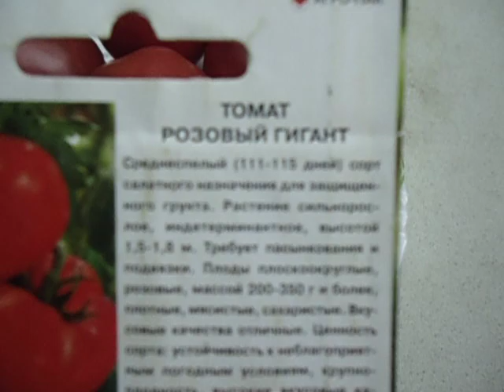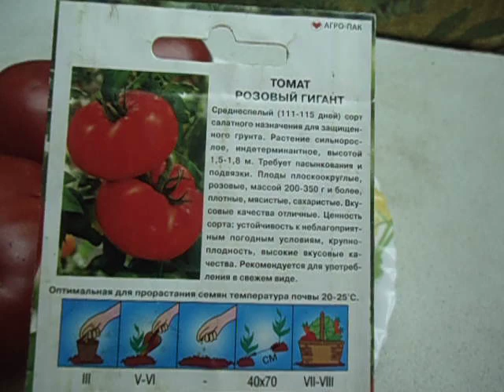ТОМАТ РОЗОВЫЙ ГИГАНТ - СОРТ ДЛЯ ТЕПЛИЦ. Видео Ольги Черновой.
Большинство сортов томата можно выращивать и в теплицах. и в открытом грунте. Но есть сорта, которые показывают лучший результат только в теплице. Розовый гигант предназначен для теплиц. Посмотрите краткий видеообзор этого крупноплодного тепличного сорта томатов.